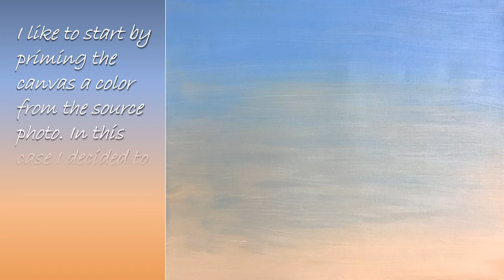Dog on Beach Painting - Feb 2020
A friend showed me a photo of a dog on a beach taken by a family member.  I loved the photo and asked to paint it.  After it was done, I gave it to her so she could give it as a birthday gift.  This video shows the steps I took to create the oil painting.  I post the painting videos to encourage others to try painting.